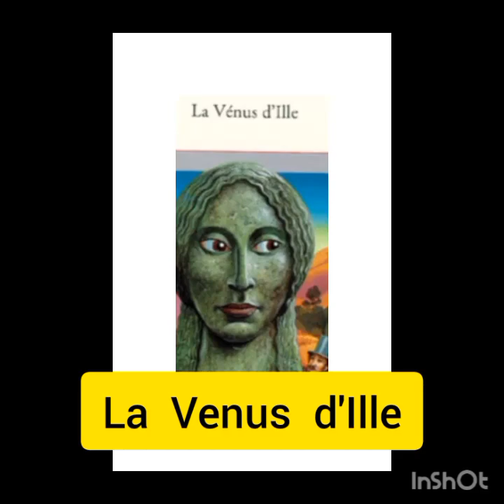La Venus d'Ille,une nouvelle fantastique